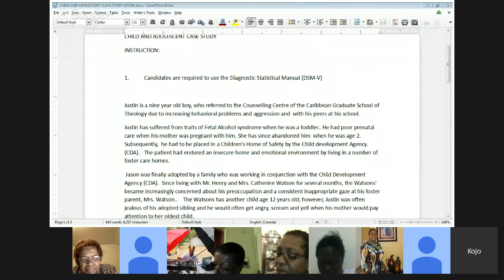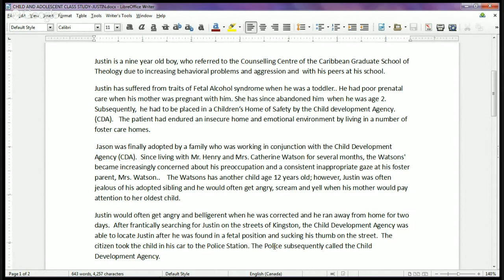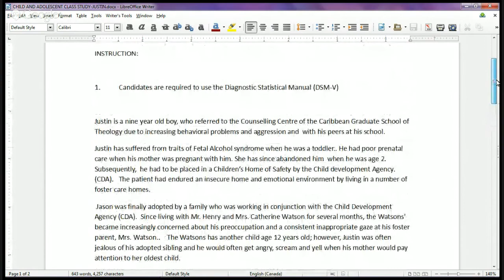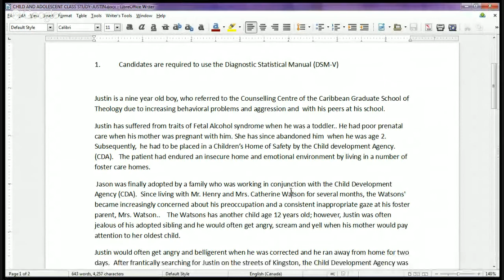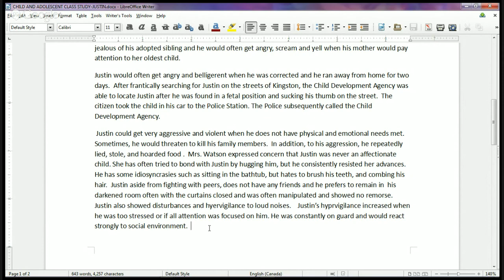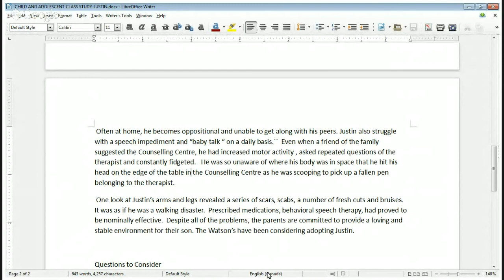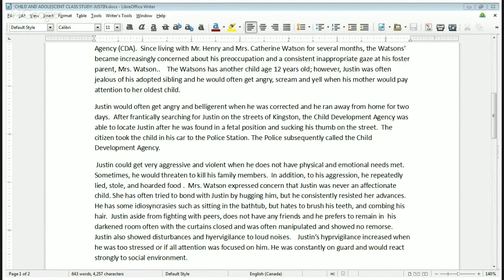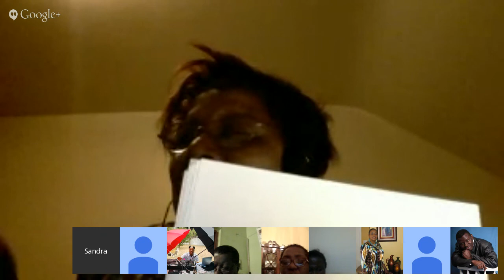Lecture 5 - Child and Adolescent Therapy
This is the fifth lecture for the course Child and Adolescent Therapy convened by Dr. Sandra McDermott for the Caribbean Graduate School of Theology, Kingston, Jamaica.